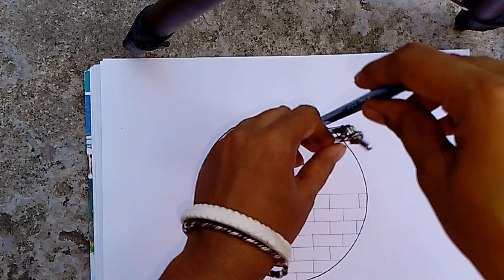pencil shade cute scenery drawing // beautiful scenery drawing with pencil.